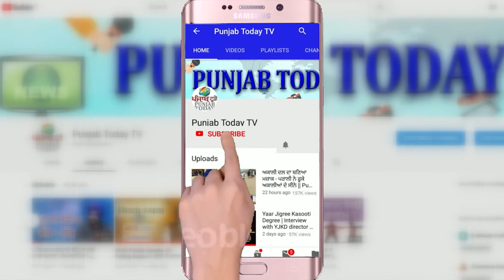गोदी मीडिया जोकरों की latest बेज़ती I Godi Media Latest Insult I Sudarshan News I Dancing Reporter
Suresh Chawanke Ki So Called Shernia & R. Bharat Ki Dancing Reporter.